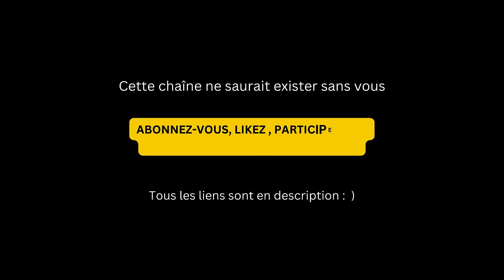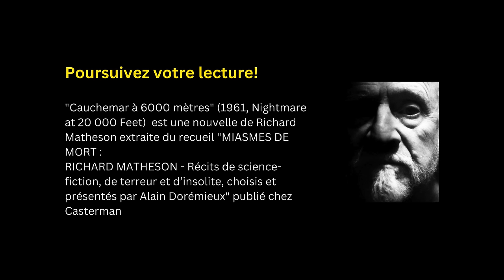Une nouvelle fantastique de Richard Matheson "Cauchemar à 6000 mètres" Livre audio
Notre dernier volet, consacré à Richard Matheson, porte sur un texte de choix, par deux fois adapté sur écrans dans la série "la quatrième dimension". Tenter de lire la nouvelle " cauchemar à 6 000 mètrès " publiée en 1961 relève de la gageure tant il est assuré que les esprits anciens ne manqueront pas de comparer sa lecture aux épisodes télévisés. Car Richard Matheson, au-delà de son travail de romancier et de nouvelliste, était aussi un homme de télévision et de cinéma donnant son aval ou collaborant à l'adaptation d'un nombre impressionnant de ses textes (le plus marquant et emblématique reste à ce jour Duel de Steven Spielberg).

Si l'adaptation de "Nightmare at 20 000 Feet" en 1963, William Shatner en tête, a laissé de délicieux souvenirs nostalgiques aux chanceux qui l'ont visionnée (hormis le costume du monstre totalement ridicule), sa version de 1983 restera à jamais un gâchis visuel qu'il a fallu oublier au plus vite.

Demeure le texte, immuable et parfait dont les multiples lectures offrent à chaque fois de nouvelles sensations, et donnent de bonnes raisons d'apprécier le style et le talent de Richard Matheson.
Vous pourrez en apprécier l'importance dans un article déniché pour vous et dont je vous laisse le lien

"Cauchemar à 6000 mètres" (1961, Nightmare at 20 000 Feet)  est une nouvelle de Richard Matheson extraite du recueil "MIASMES DE MORT : RICHARD MATHESON - Récits de science-fiction, de terreur et d’insolite, choisis et présentés par Alain Dorémieux" publié chez Casterman (1978)

Merci : )

Format d'attribution : "Cauchemar à 6000 mètres" . Une narration et une musique de Eric Hansen - publiées sous CC-BY 4.0.
Le crédit ci-dessus doit apparaître dans la description de votre vidéo.